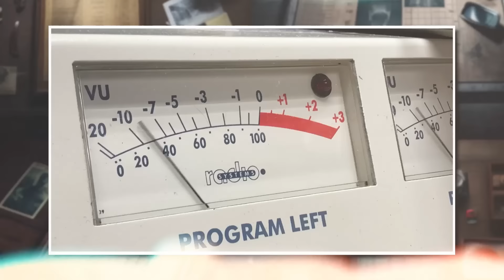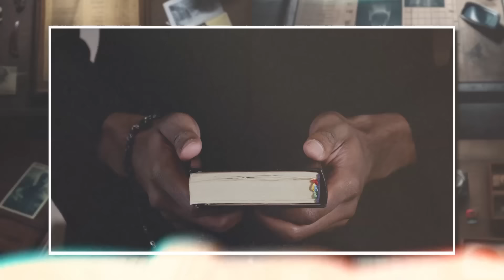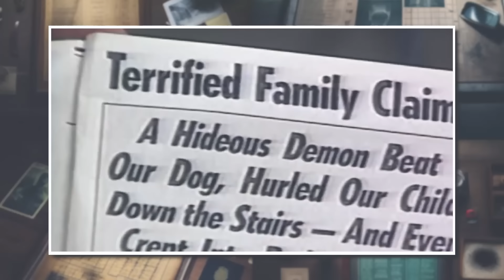O CASO QUE ED E LORRAINE WARREN NÃO CONSEGUIRAM SOLUCIONAR | Família Smurl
• Créditos
Roteiro: @jumcassini
Direção geral | @jumcassini
Edição  | @gaahcremasco